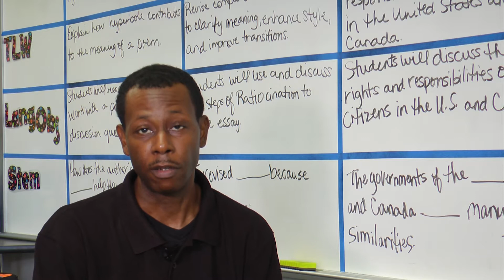Alief ISD After School Enrichment Programs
In Alief ISD, students have the opportunity to extend learning by attending our after school enrichment programs.  Activities include: Science, Technology, Engineering, Math, Culinary Arts, Sports and Leadership.